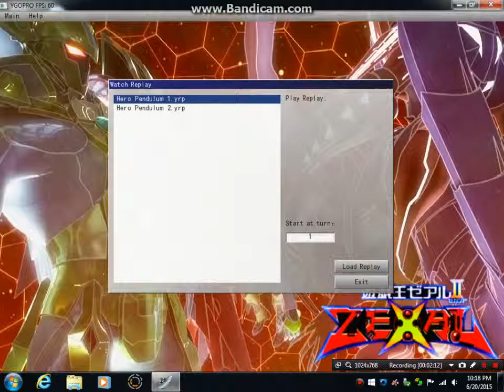YGOPRO: Hero vs. Odd-Eyes Magician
Another video with Hero, since just about everyone loves them, and because it's pretty competitive to say the least.
It's not a full match due to a connection error on Game 3.
Pretty sure I could've done better Game 2, but hey, you live and you learn.
The Pendulum deck is absolute nuts. That swarm Game 1 was insane. Might look around for a good build to play in a bit.
CC!!!
Deck Used: Kaloy Evangelista [HERO].